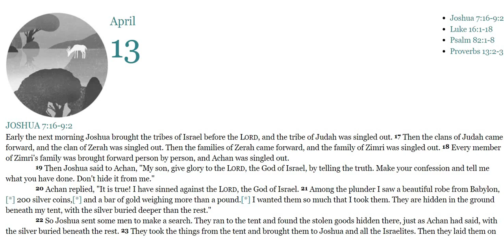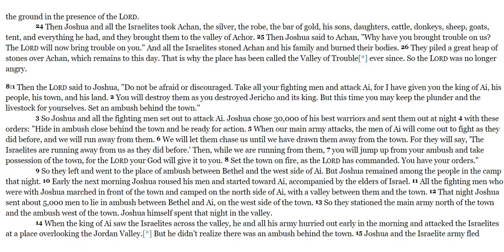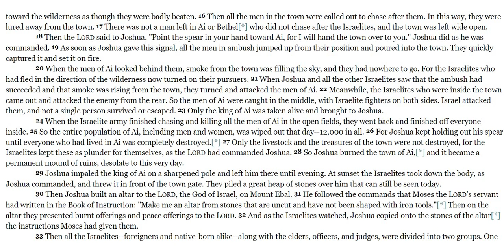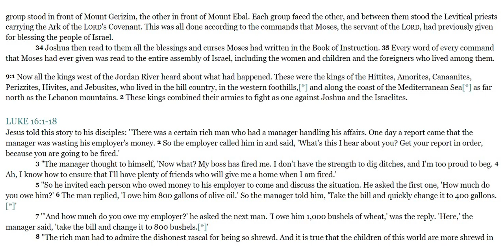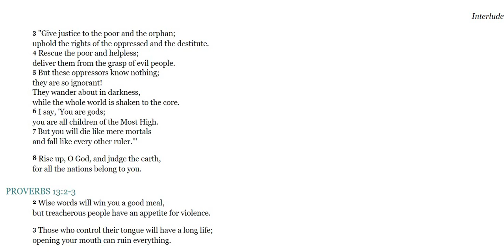Bible in a Year day 104 of 365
Joshua 7:16-9:2./Luke 16:1-16:18./-Psalms 82:1-8./Proverbs 13:2-3.